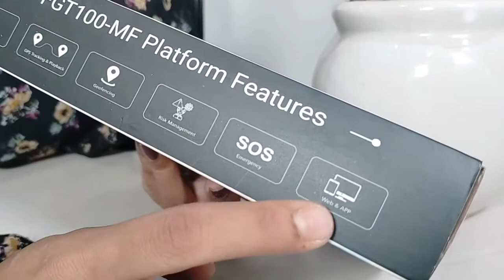Telematics | Fleet Management |FGT-100 device unboxing Hindi | Smart GPS Tracking | Fleetly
Buy the best vehicle GPS trackers India.
We offer best GPS tracker for bike and Car in India.
Check the GPS trackers
best GPS trackers price
Exciting offer from intelex systems. Buy our FGT-100 GPS device in 5200/- only with one year free subscription + platform +sim. Hurry
up!! Limited offer
Features:
* Heat-Resistant Design
* Real Time GPS+AGPS tracking
* Vehicle battery protection
* ACC detection-ignition status
* Remote cut-off (fuel/power)
* Two-Way Communication
* Live tracking & Playback trips
* Share Location
*Voice Monitoring
* Emergency button